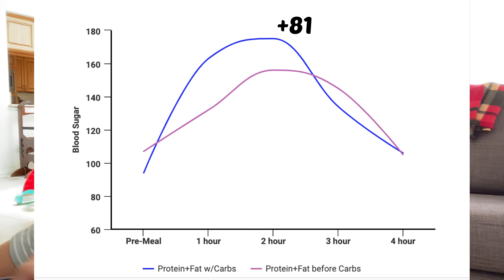Does the Order of How You Eat Your Food Impact Your Blood Sugar? | A Blood Sugar Test Experiment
Does the order of how you eat your food impact your blood sugar? I've heard before that we should eat protein or fat first before eating carbs for good blood sugar versus eating the protein, fat, and carbs all together. This is a blood sugar hack that many people use. Well, in another blood sugar experiment, I will try to answer the question that we are all dying to know: does the order of how we eat our food really impact our blood sugar? And if we eat our protein and fat first before our carbs, will we have more balanced blood sugar? I hope we can all add another blood sugar tip and blood sugar hack to our repertoire!

A little bit about my blood sugar journey... I was told I was insulin resistant in 2017 after a glucose tolerance test my reproductive endocrinologist ordered for me when I was having trouble getting pregnant. And after conceiving, I was diagnosed with gestational diabetes very early on. Since then, I've been diligently learning about blood sugar dysregulation and gathering data through constant finger pricks and CGM experiments since I am now at greater risk for developing Type 2 Diabetes in the future. I've learned A LOT about what works and doesn't work for my body, and how my body responds to different foods. I hope this video helps you on your path to a healthier lifestyle!